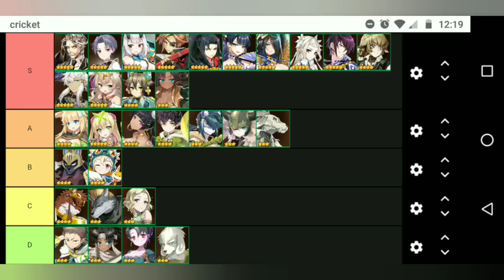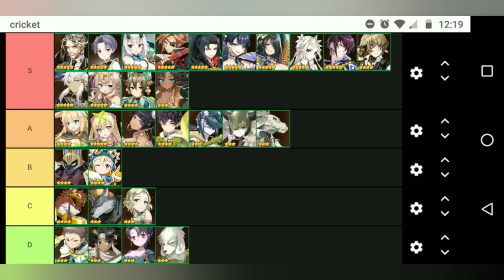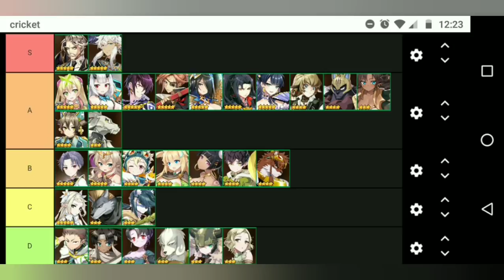Epic7 Tierlist; Earth Units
Yay Earth

This one took a little longer